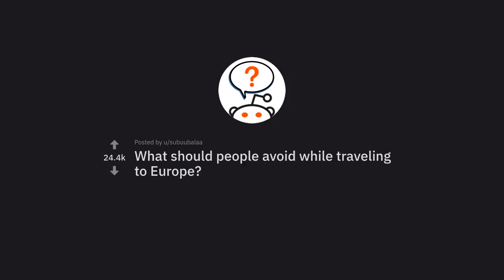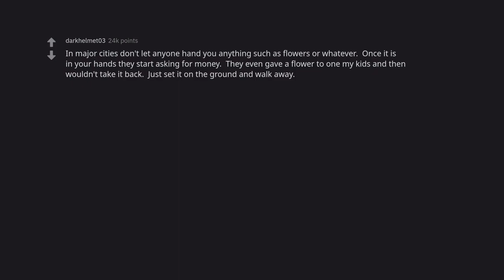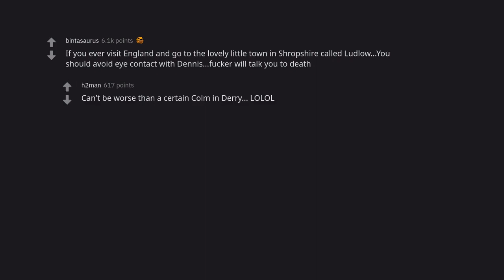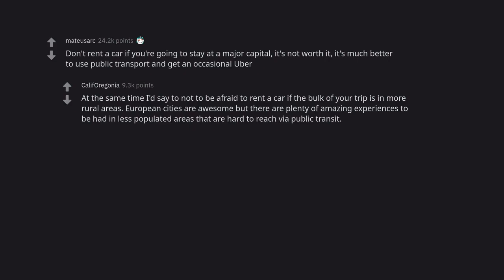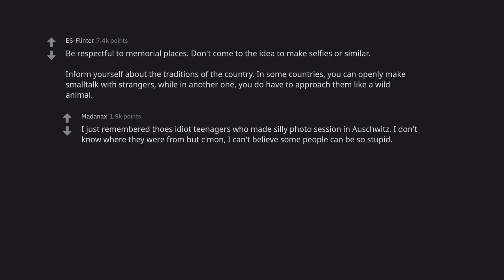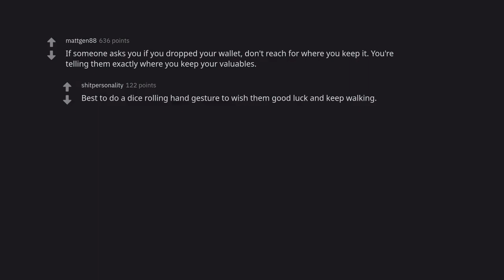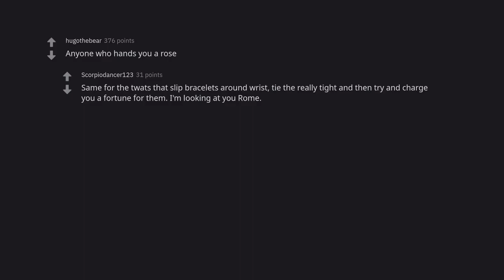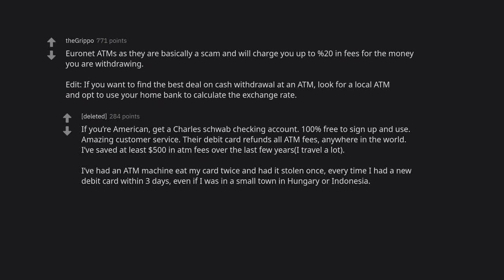10 Things You Should Never Do When Traveling to Europe (r/AskReddit)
Are you ready to explore the world? Then check out our top 10 things you should never do when traveling to Europe! From not respecting local customs to not being aware of your surroundings, these tips will help you have the best time of your life while abroad. So get packing and prepare to have your mind blown!